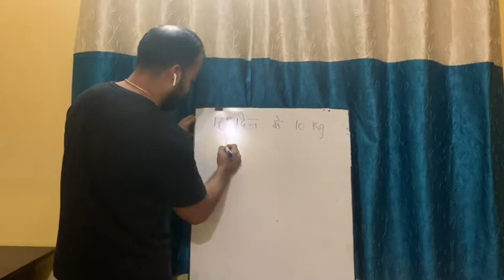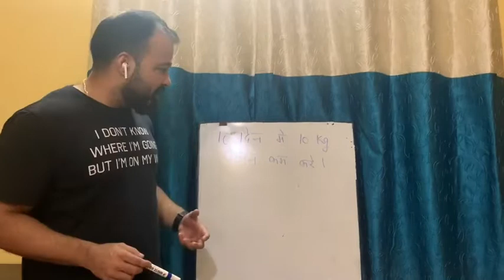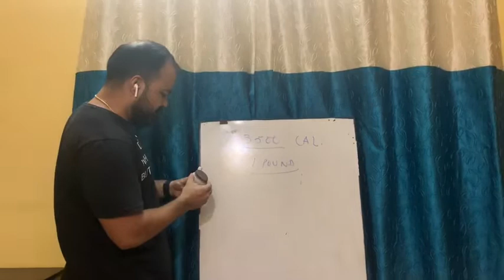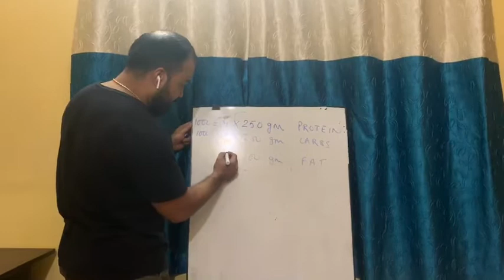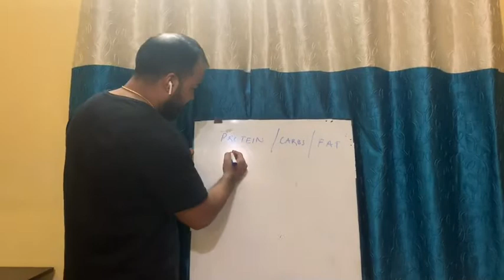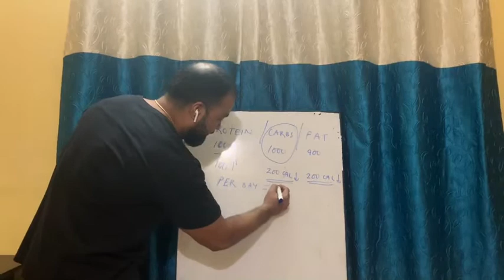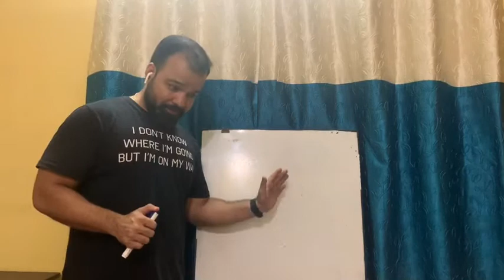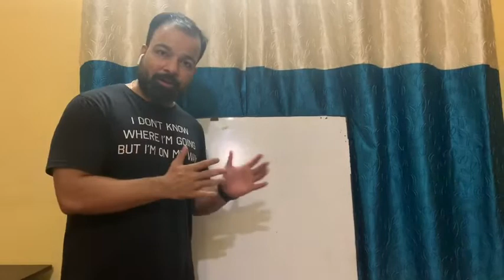EXTREME FAT LOSS - COMPLETE INFO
Lose 10 Kgs Weight Quickly